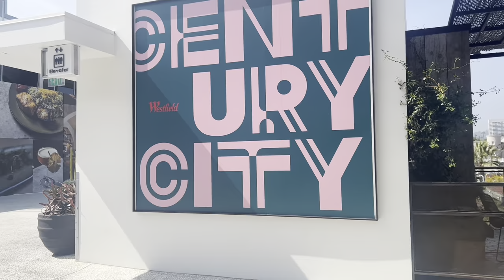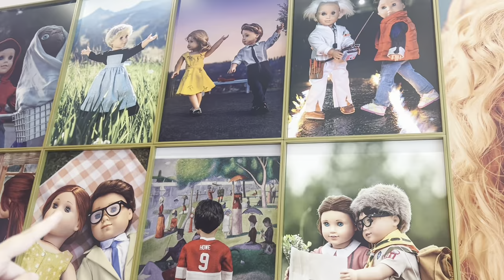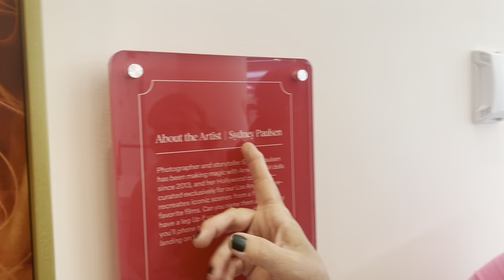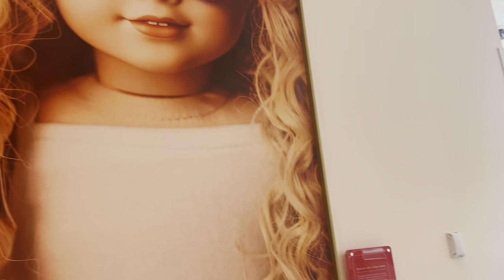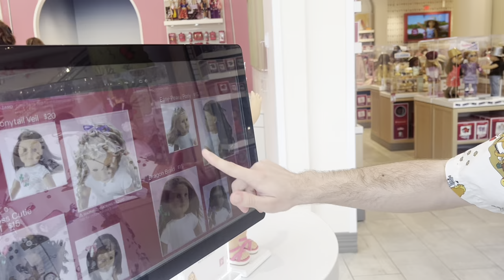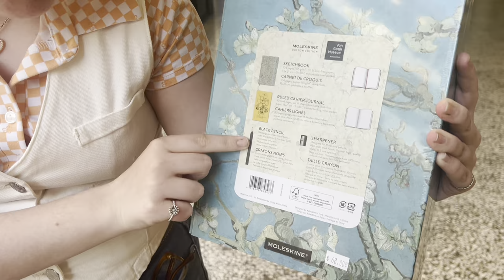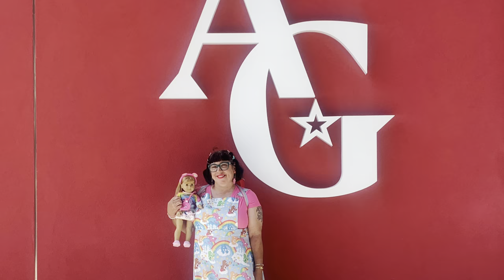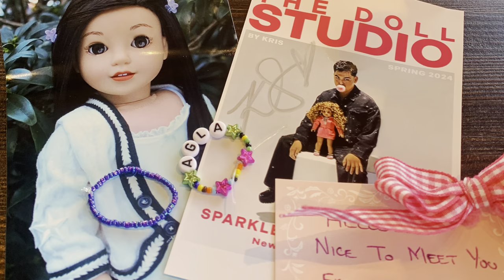Los Angeles American Girl Doll Collector Meet Up! Instagram! Youtubers! YES!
Grab your favorite doll and join us at the American Girl Place in Los Angeles for a meet-up with other doll collectors from Instagram, Youtube and more!  SO. MUCH. FUN! Thank you to everyone who came out to show their love for dolls!